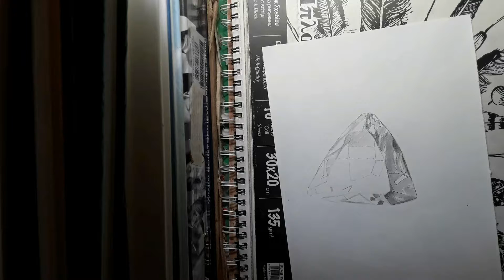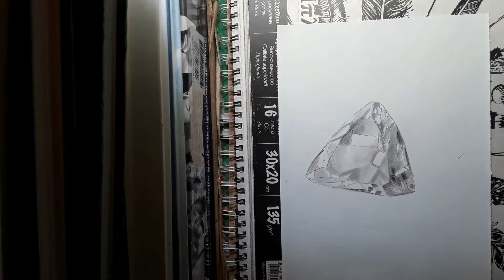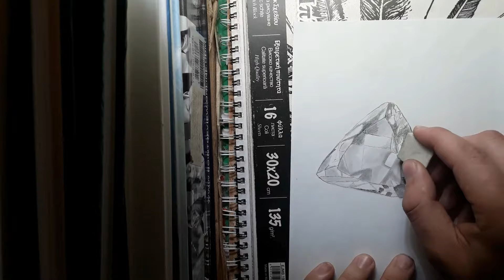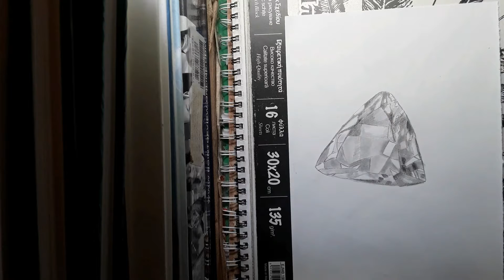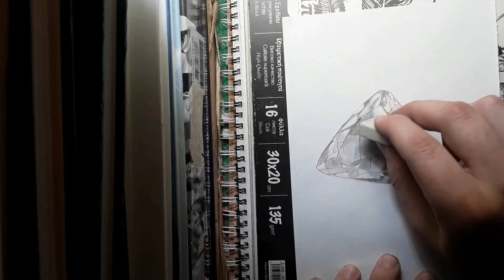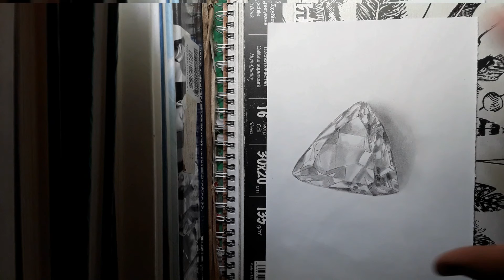Realistic Gemstone Drawing (Longer Version)